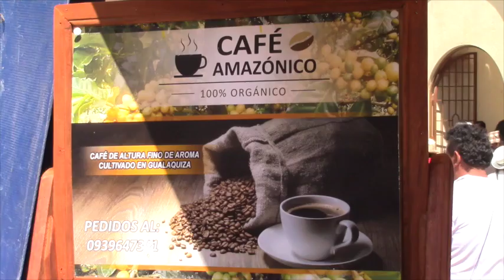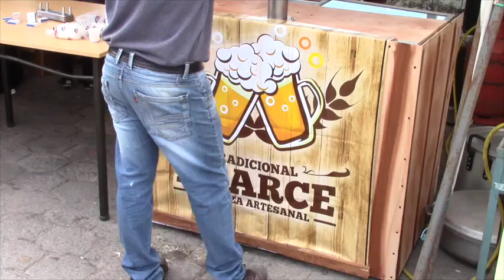Opiniones Expo Feria